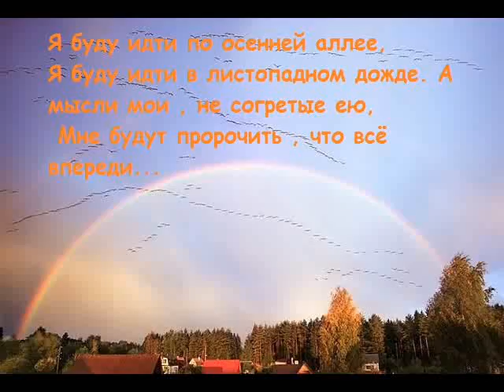КРАСНАЯ ОСЕНЬ.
Полюбуемся красками осени!!!"Ennio Morricone-Si Muore D'amore 6 (from "D'Amore Si Muore")", Звукозапись правообладатель:
[Merlin] Rossiter Road UK LTD